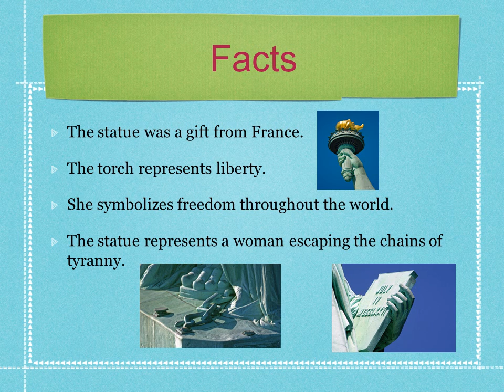Statue of Liberty Emily movie